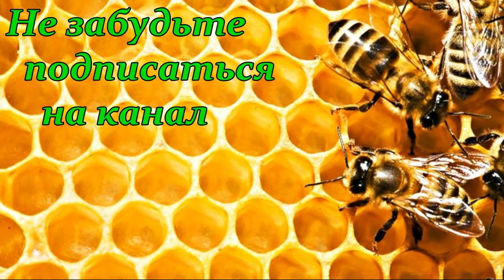Зимовка пчел & Как зимуют мои пчелки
Начинается самый трудный период в зимовке пчел.
Зимовка пчел,самый ответственный момент в жизни пчел.Я раз в месяц выборочно осматриваю семьи, как идет ход зимовки, как работает вентиляция в улье, где расположен клуб пчел. Летки зимой открыты полностью так как через них идет вентиляция в улье, только нижние зарешеченные чтобы в улей не пробралась мышь.